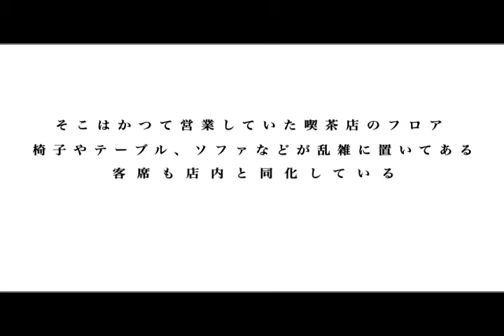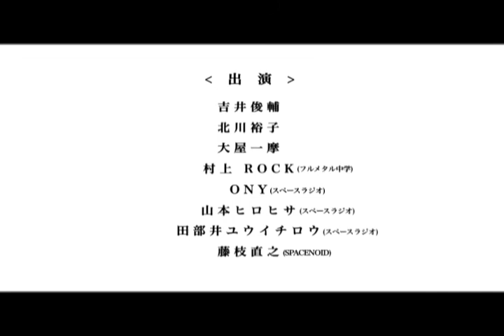道端 予告.mov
SPACENOID presents 公演と銘打ち、演劇製作チームSPACENOIDが新たな企画に挑みます。
作・演出は矢崎進、出演は藤枝直之！
その他メンバーが全面的に公演をサポートいたします！

『道端』

【作・演出】 矢崎進
【会場】 ギャラリー・ルデコ5F
【日程】 2010年2月9日(火) ～ 14日(日)
【出演】 吉井俊輔　北川裕子　大屋一摩　村上ROCK（フルメタル中学）
　　　　　ＯＮＹ（スペースラジオ） 山本ヒロヒサ（ スペースラジオ） 田部井ユウイチロウ（スペースラジオ）
　　　　　藤枝直之（SPACENOID）
【開演時間】
2/9火 19：00～
2/10水 19：00～
2/11木 14：00～ / 19：00～
2/12金 19：00～
2/13土 14：00～ / 19：00～
2/14日 13：00～

【チケット料金】前売2200円/ 当日 2500円（全席自由・日時指定）
【チケット発売日】　2010年1月9日
【会場】　ギャラリー・ルデコ5F 〒150-0002 東京都渋谷区渋谷3-16-3 ルデコビル5Ｆ
【スタッフ】 音響：前田真宏　照明：アートブレーンカンパニー　美術・舞台監督：魚住和伸
　　　　　　　ＷＥＢ：きだあやめ（elegirl label）　制作：清水嘉邦 伊藤蔵人
　　　　　　　企画・製作：SPACENOID
【チケット取り扱い】
■スペースノイド 以下宛先まで、
1：お名前 2：日時 3：枚数 をご連絡ください。